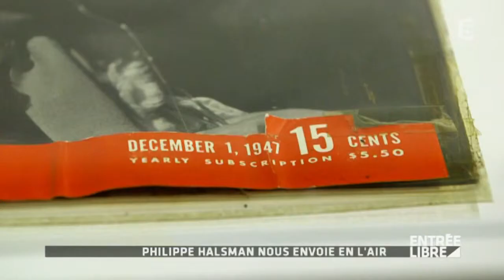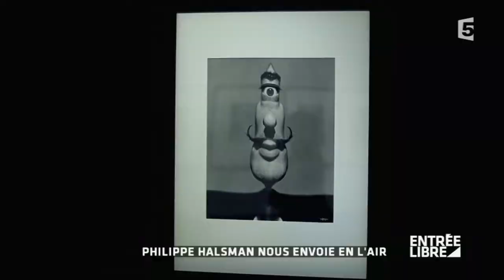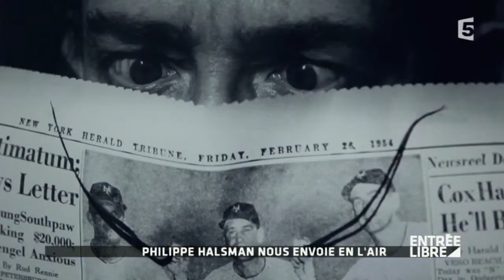Philippe Halsman nous envoie en l'air - Entrée libre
Alors que se tient l'exposition "Philippe Halman, étonnez-moi" au Jeu de Paume à Paris jusqu'au 24 janvier, Entrée Libre revient sur la carrière du photographe aux très nombreuses couvertures de Life, et l'invention de sa méthode "la jumpology" qui consiste à photographier des personnalités en train de sauter, offrant ainsi un portrait plus naturel et spontané de ses sujets.